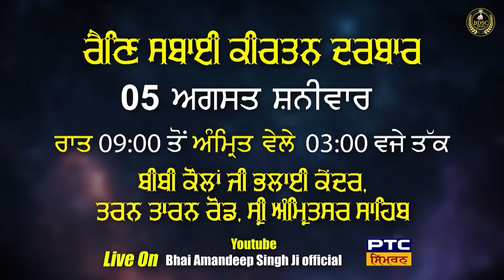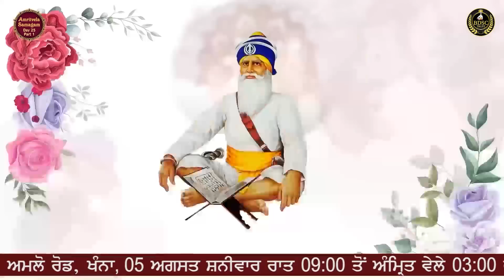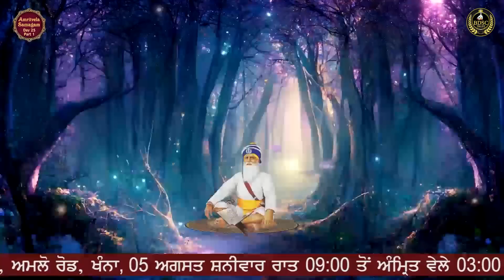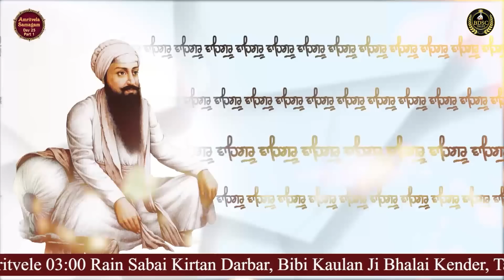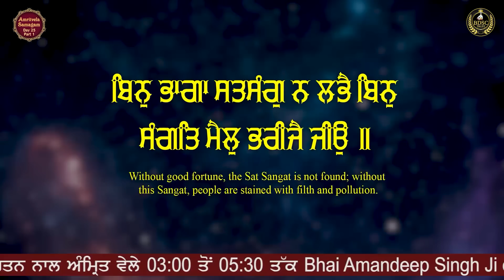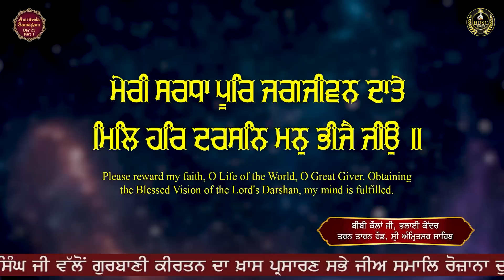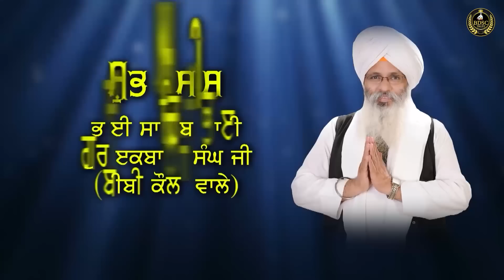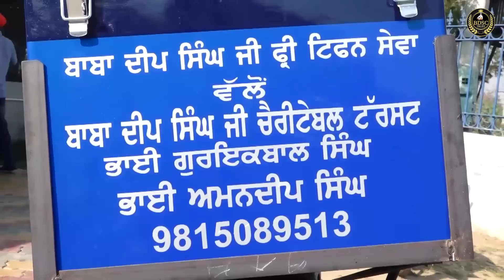Bin Bhaga Satsang Na Labhe | Day 25 | Part 1 | Bhai Amandeep Singh Ji | Bibi Kaulan Ji Wale 31/07/23